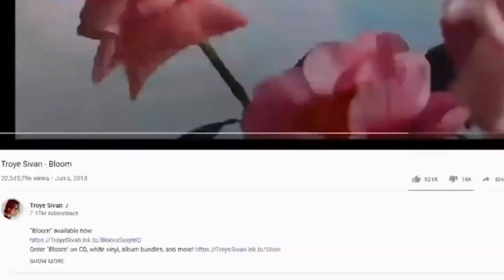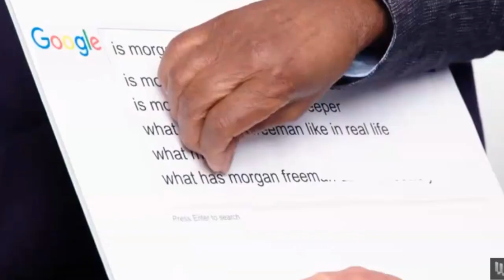gemini celebrities being their zodiac sign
The celebs: Macklemore, Angelina Jolie, Troye Sivan, Nicole Kidman, Octavia Spencer, Tom Holland, Lucy Hale, Neil Patrick Harris, David Burtka, KanYE West, Geroge Ezra, Kendrick Lamar, North West, Paul McCartney, Idina Menzel, Morgan Freeman, Natalie Portman, Mark Wahlberg